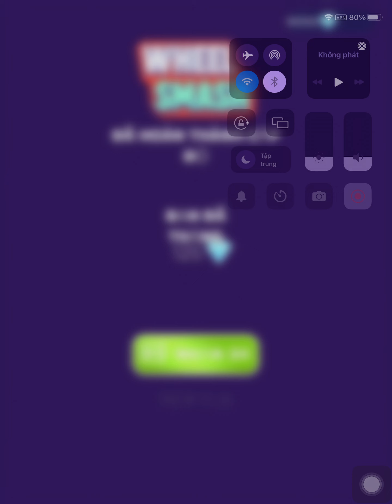Wheel Smash! Very Satisfying And Relaxing ASMR Slicing Game